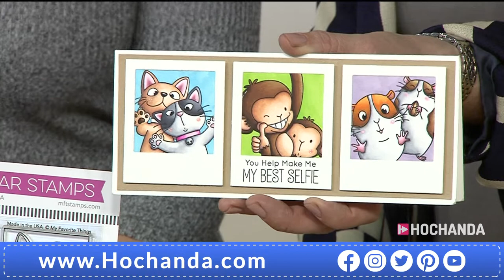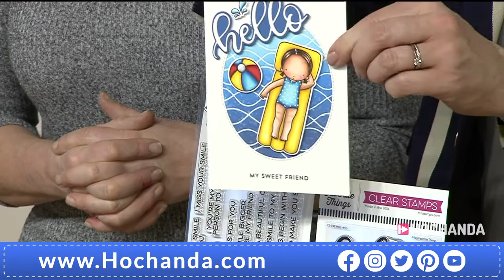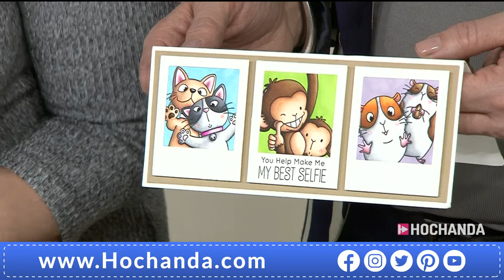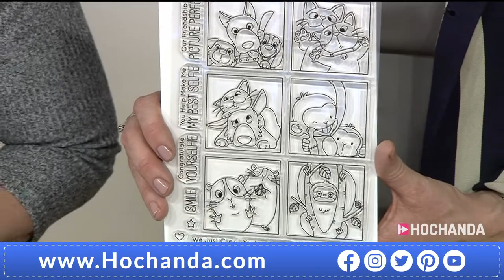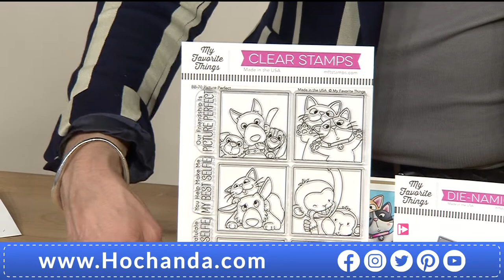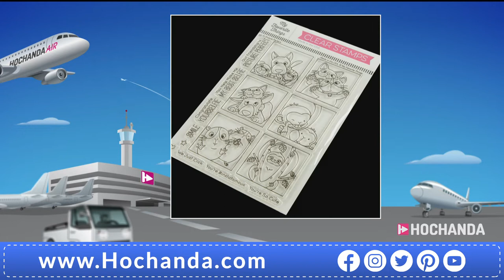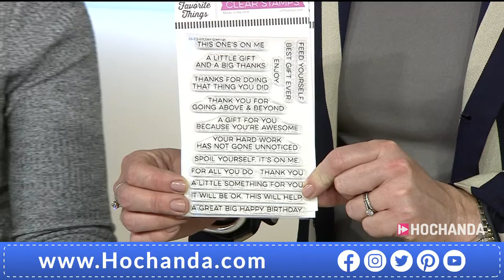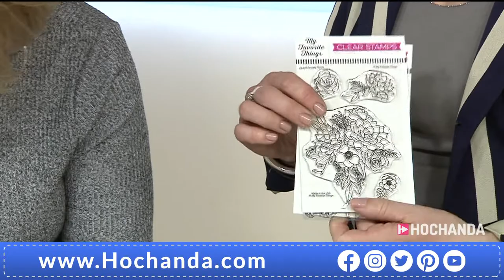Paper Crafting with My Favourite Things, Kathryn Sturrock and Hochanda.com!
Join Kathryn Sturrock in welcoming My Favourite Things to the Hochanda family! Tune in for a brilliant range of brand new dies and stamps for all occasions!